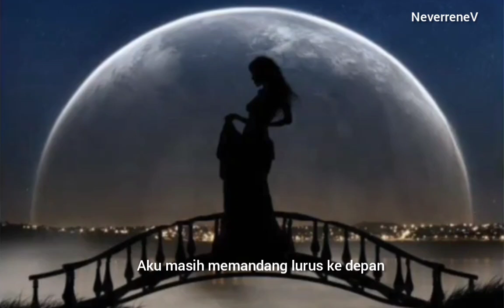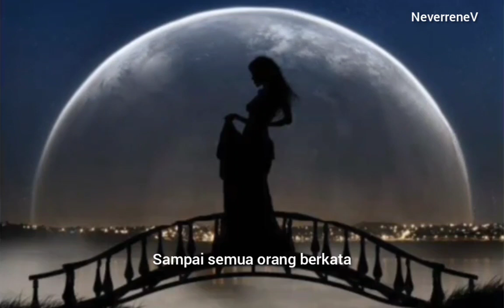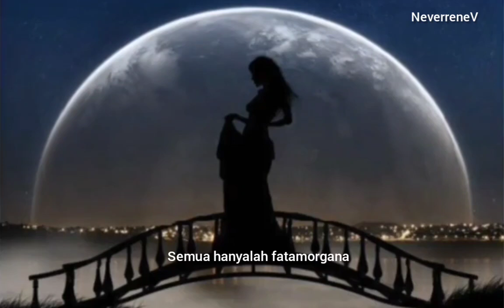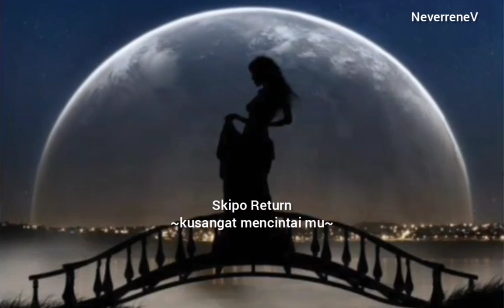Dear Diary || Kuingin Bercerita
sebuah puisi kata hati
21 February 2019